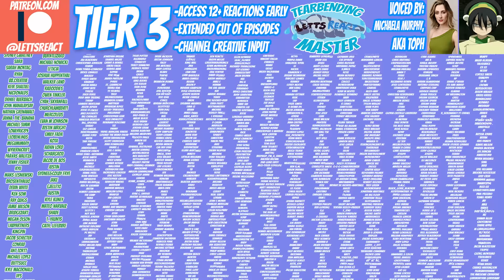CERBERUS VS JINWOO! | Solo Leveling Wife Reaction | Ep 1x7 “Let's See How Far I Can Go”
Jinwoo recieves a special key to a secret dungeon, and quickly goes there to fight the gatekeeper! This proves to be a TOUGH matchup, and with the power level shown from him, we can't wait to see what happens next!

SOLO LEVELING episode 8 coming next Thursday!

11 episodes ahead of My Hero Academia
5 episodes ahead of Solo Leveling
10 episodes ahead of Jujutsu Kaisen
ALL OF: Full Metal Alchemist: Brotherhood, Attack on Titan, Arcane, Shera, Avatar, Korra, Code Geass, Demon Slayer, and Gravity Falls

Solo Leveling, Season 1, Episode 7, "Let's See How Far I Can Go”